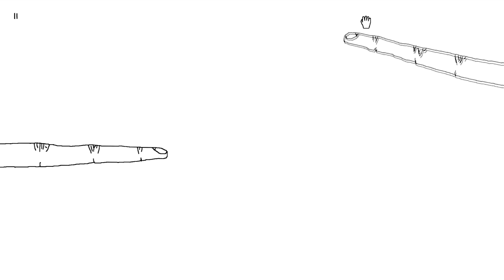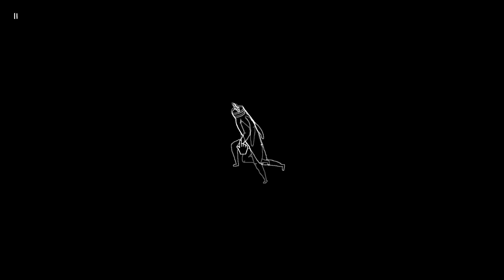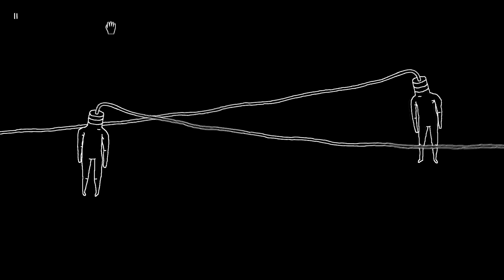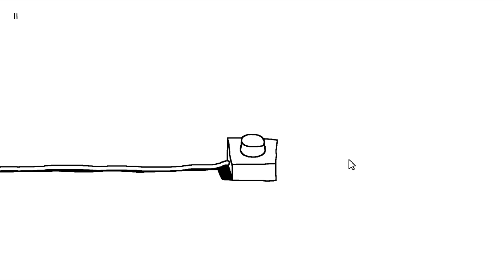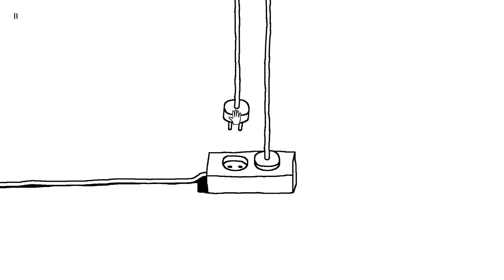Neil & Sean Play | Plug & Play | Part 1/2 | WTF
Today Neil and Sean get together to play the bizarre game Plug & Play.
If you haven't seen this game before... you're in for a treat.

This was recorded during a long gaming session using our old headsets so apologies if the audio isn't as good as usual.

If you like this or any of our other stuff please hit the like button and maybe subscribe, it really means a lot and we work very hard to try and provide the best quality videos we can.